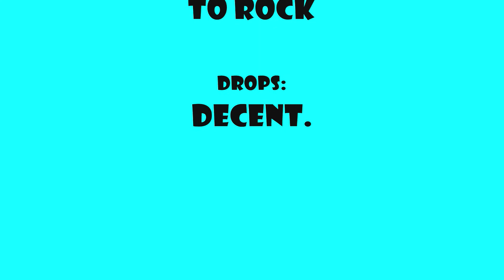EQII - Kervis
TANNNNNNK ANNNNNNND SPAAANNNNNNK.  And cure DoTs.  And watch your MP.